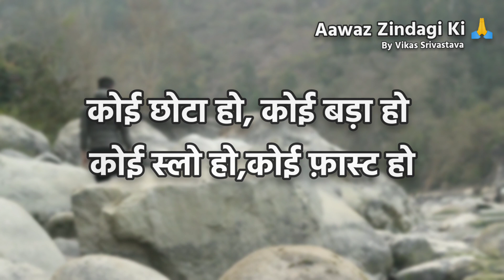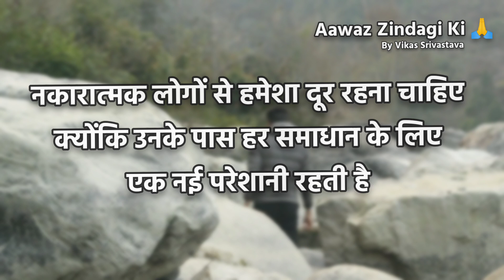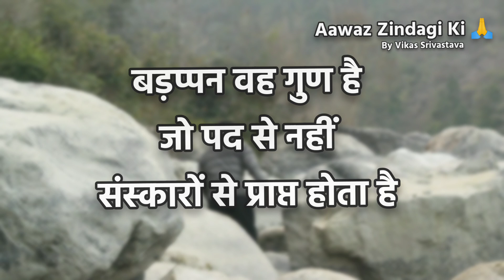गुस्सा और गलती हो जाने पर...| Amazing Motivational Video in Hindi By Aawaz Zindagi Ki 🙏